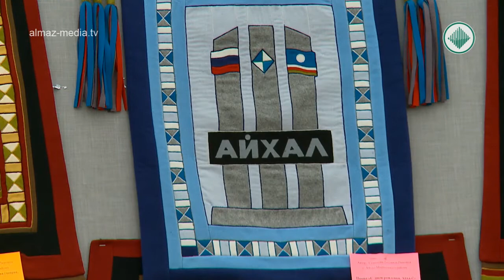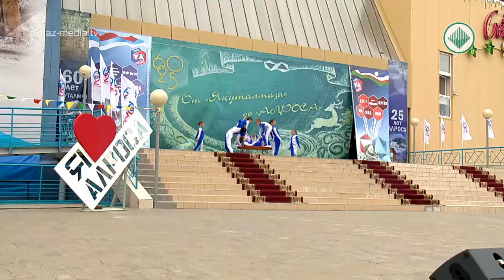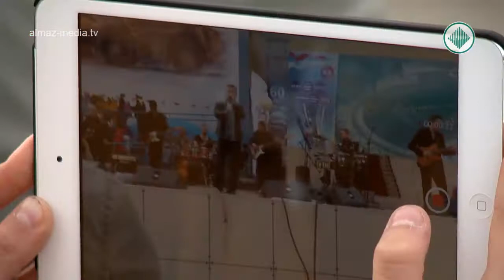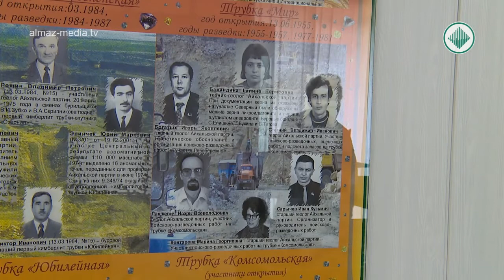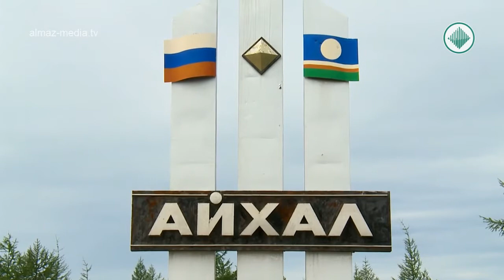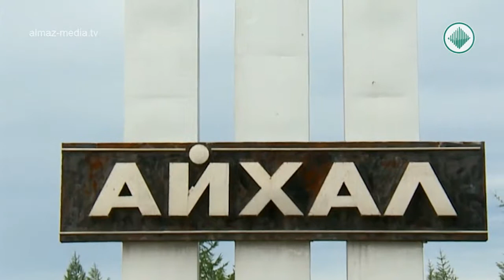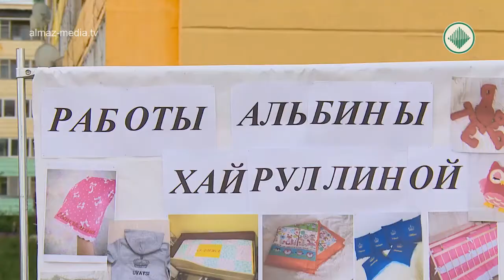День города и алмазодобытчика в Айхале